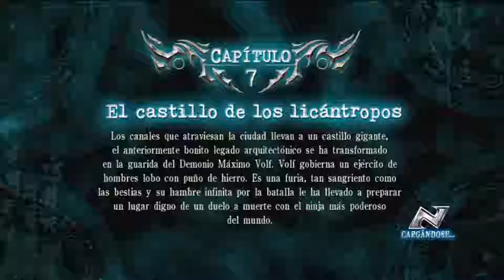NG sigma 2, reto guerrero, capitulo 7 209 muertos